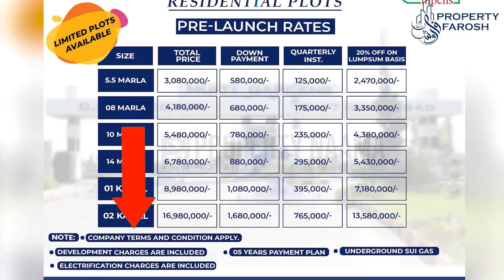Multi Gardens Phase 2 || Faisal Town Phase 2 || Comparison || Ground Reality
Comparison between Multi gardens phase 2 and Faisal town Phase 2. Which Society is best for investment. Complete details in this video

metro city
housing scheme
new housing scheme
affordable housing scheme
New metro city gujar khan Blocks
New metro city gujar khan Latest Development
bsm developers
new metro city shedule
new metro city gujar khan development charges

Rudn Enclave

Rudn Enclave 14 marla
Rudn Enclave Site Visit

Kingdom Velly

BWC Visit
Capital Islamabad
Blue World City Islamabad Site Visit

parkviewcity
parkviewcity
parkviewislamabad
parkviewcity
islamabadplotsinIslamabad
SocietyTourism

naamacapital smart city Islamabad
prime block overseas block map
review executive
block executive block capital smart city

todaylahore smart city rates
lahore smart city villas
lahore smart city entrancelahore smart city
new bookingsmart city